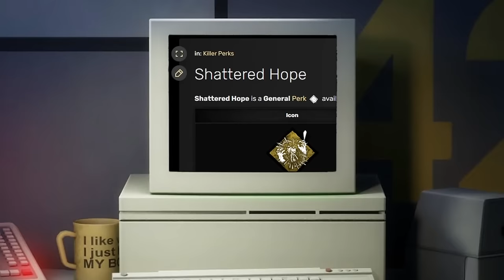They Weren't Ready For This... - Dead by Daylight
Every view, like and sub is massively appreciated ❤️. I can't thank you enough for joining me on this adventure!

Make sure to follow my other Socials for updates on my channel or to find out when I go live on Twitch!

🌑More SpaceRock